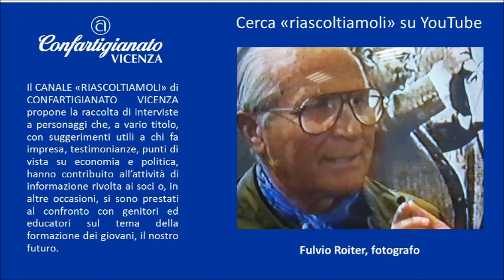Fulvio Roiter, fotografo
Il fotografo FULVIO ROITER, ospite dei colleghi vicentini all'inaugurazione della mostra "La fotografia racconta l'artigianato" organizzata da Confartigianato Vicenza. Intervista a cura di Antonio Stefani (1997).